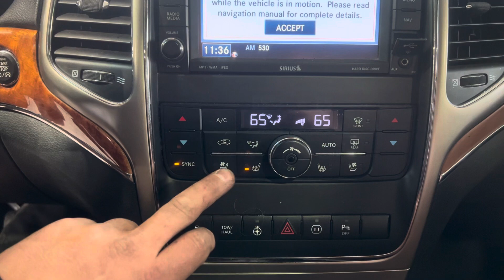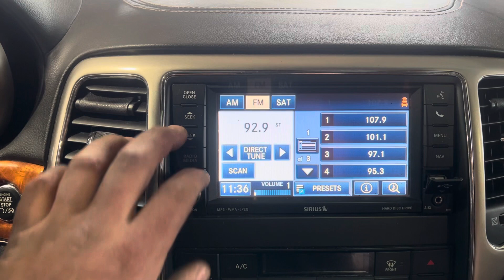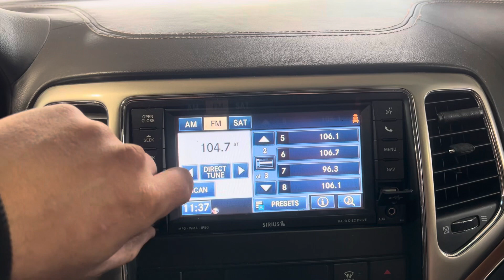0916P 2012 GRAND CHEROKEE 6L Engine Salvage Wrecked Part Out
Thanks for taking a look at our recently dismantled wrecked salvage parts donor. This 2012 GRAND CHEROKEE has recently been parted down and is no longer rebuildable to purchase as a salvage rebuilder.

Link to our eBay Parts for this stock: